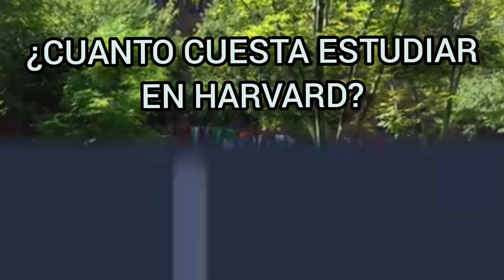2024. EN DÓLARES Y PESOS -ARGENTINA- ESTUDIAR EN HARVARD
Cuánto cuesta estudiar la Universidad de Harvard